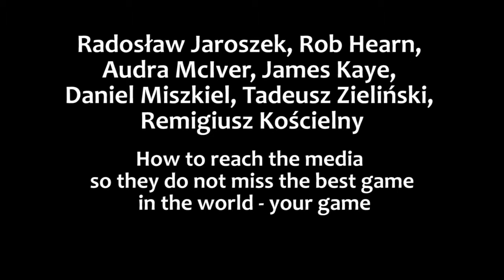Digital Dragons 2014 - How to reach media so they do not miss your game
Radosław Jaroszek (Onet.pl)
Rob Hearn (Steel Media)
Audra McIver (Plan of Attack)
James Kaye (dimoso)
Daniel Miszkiel (Tap IT Games)
Tadeusz Zieliński (CD Projekt)
Remigiusz Kościelny (Vivid Games)